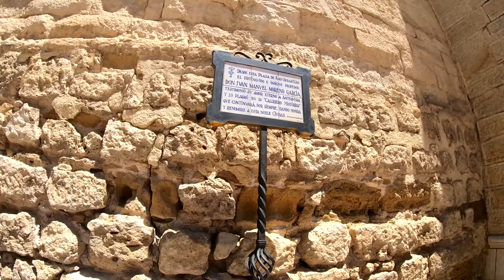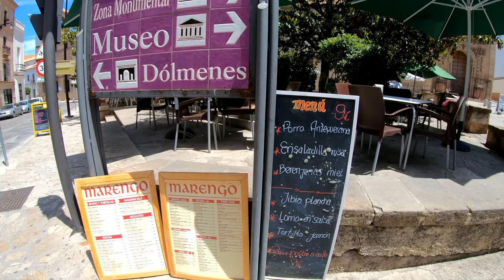⁴ᴷ ANTEQUERA walking tour, Malaga, Andalucia, Spain 🇪🇸 4K